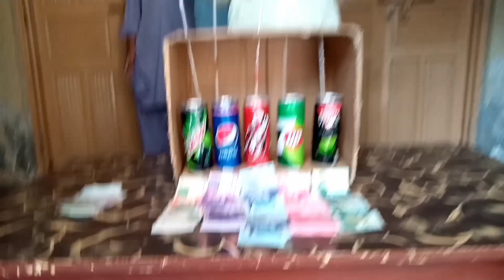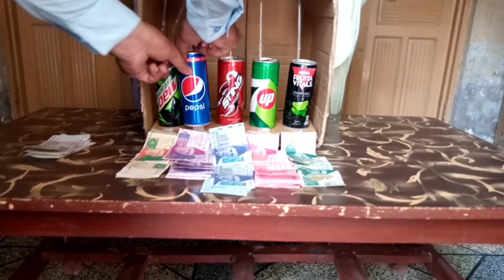Taste and guess drink challenge😜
Challenge
game
fun
cash prize
challenge
taste and guess the drink
guess and win cash
vlog